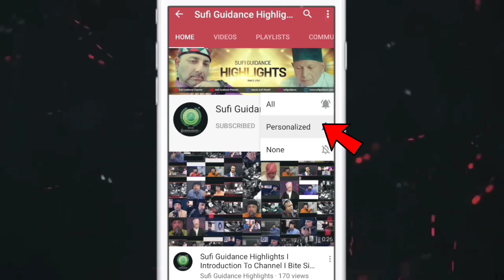Source of Mysticism | Psychic Reader | Healer | Numerologist | Sufi Guidance Production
If You Need To Speak With Shah Saab Ask For:
Sister Zaira.
M. Shahzad.

If you Want To Pay For A Private Consultation With Shah Saab Ask For:
Gohar Raza.

LINKS ABOUT US:
Wikipedia About Akhtar Moeed Shah Al-Abidi:
For Immediate Help Contact Our FB Closed Group (100k Plus Members) Islamic Sufi Wazaif:

Dervish Online:
This is our Personal Family show which began in 2004, At that time my Father Akhtar Moeed Shah Al-Abidi used to give Mystical & Spiritual Lectures in Dervish Online on DM TV UK. As social media grew Spiritualist Raza Ali Shah Al-Abidi took his Father's Holy work on all Social Media Networks by helping people in need, with his Ancestral Knowledge through a modern approach of taking live calls on YouTube, which has never been attempted before.

Bahao -- The Flow:
It is a known fact that the Practitioner of Ancient Mystical Knowledge can see, feel and hear events of the past, present & future through his thoughts and physical presence. In this Podcast, Raza Ali Shah Al-Abidi gives first-hand information on what he has seen in the flow of his thoughts about the world.
A very light-hearted conversation is held with guests via video link.

The Holy Quran -- The Book In Truth:
Ramadan Special Podcast in which discussed the hidden secret truth with real eye accounts of Spiritual & Mystical Knowledge.
1st Hour Of show is discussion which follows with live calls.

Studio In-Vite -- Lets Talk:
Studio In-Vite is a modern take on The Classic Talk show, re-interpreted in a podcast format.

Eat Rite For Life:
A show in which Nutritional Therapist Afshan Abidi offers advice over live calls. (Ladies Only)

Solo 121 with Raza Ali Shah Al-Abidi:
A personal touch of Shah Saab with Group Members on live chat or calls, with or without in studio guest.

Reflection Insight Towards Spirituality:
Reflection "Insight Towards Spirituality" is the first of it's kind video podcast in which discussions are held about the conceptions and misconceptions that circle around spirituality and about the spiritual realm.

RULES OF WAZAIF:
1: Read 5 time Namaz as it's Farz if can.
3: Stop all other reading you were doing before except Farz Prayer.
4: Read Wazifa on 500 or 1000 bead Tasbeeh, you can start on a 100 beads, and counter/ticker are not allowed.
5: Recite 19 times  بسم اللہ الرحمن الرحیم   before starting Wazifa.
6: Do not read while Na-Paak.
7: If you are pregnant please contact Admin before starting Wazifa.